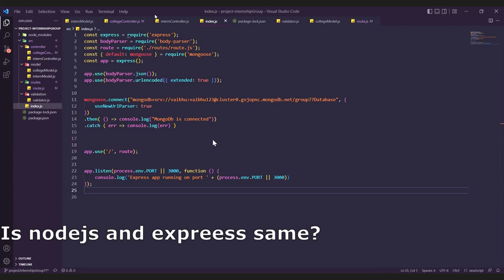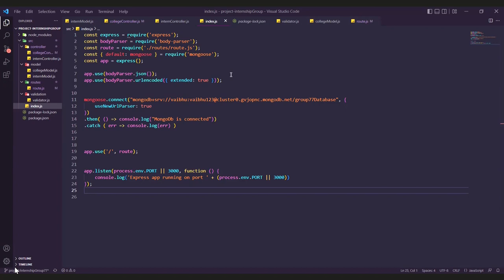index.js File Complete Explanation by TA Niladri Sekhar || Express || Nodejs || bodyParser, mongose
00:00 --- Express
02:30 --  Difference between nodejs and express
03:42 -- Body parser
05:24 -- app.use
07:12 -- urlencoded
09:26 -- { extended: true }
10:57 -- mongoose
12:16 -- useNewUrlParser: true
16:40 -- .then
17:35 -- .catch
17:47 -- app.use ('/', route)
20:23 -- app.listen
27:07 -- extended: true (again)

This channel is specially for non tech background students who facing problem in logic building.

This channel will post easy to hard question daily, which build your logic.

You will get code solution and video solution.